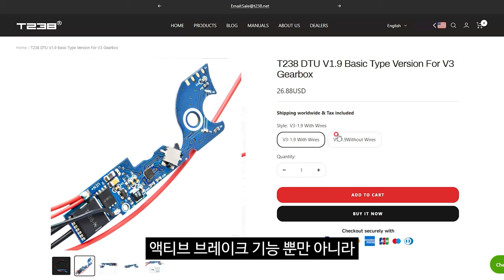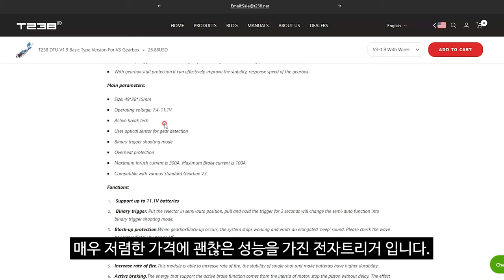저렴이 전자트리거! 단돈 3만원에 이 성능이??? T238 DTU 1.9 V3 (게임 사용 후기)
CYMA CM076

SJ8 PRO
SJ9000